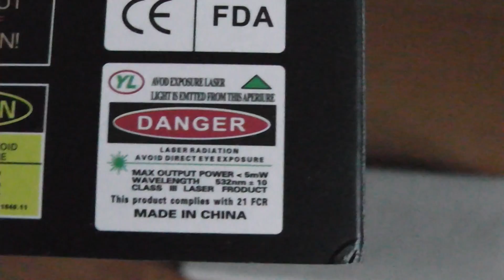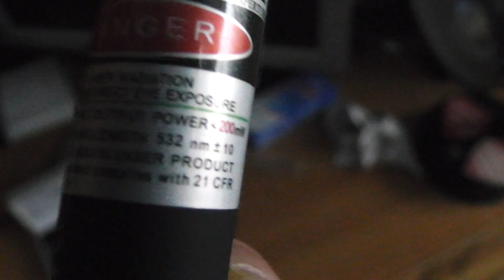Green laser pointer unboxing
This laser is rated less than 5mW, but is quite good :D. It cost me about 6$ from popular Polish auction website.